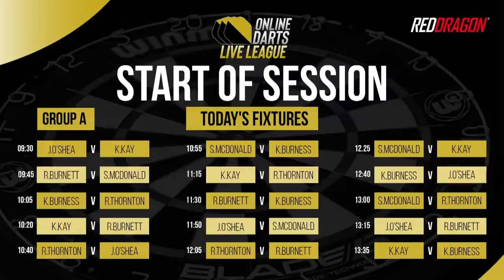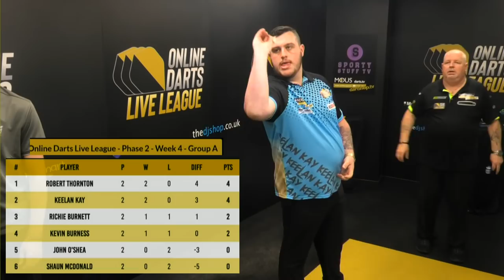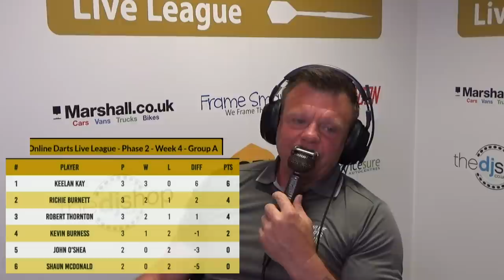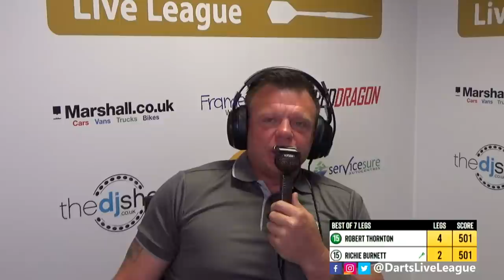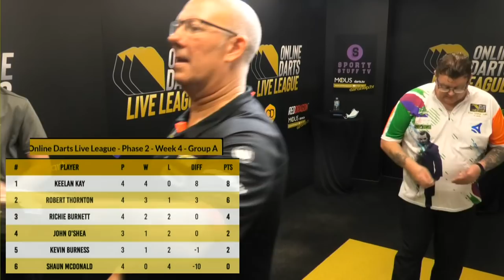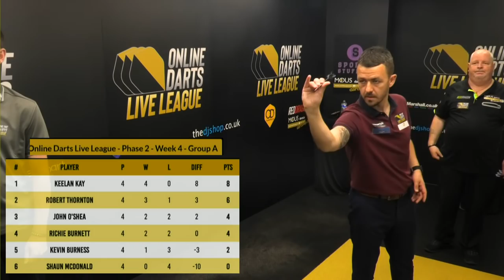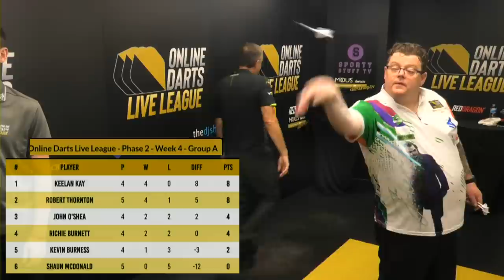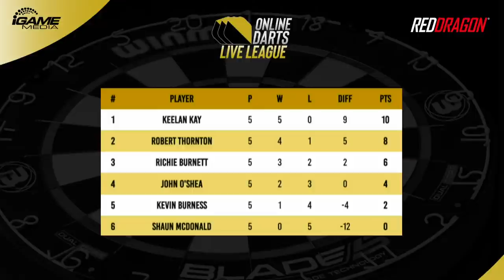Online Darts Live League Monday 14th June 2021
Welcome to Online Darts Live League Monday 14th June 2021.  This morning is the first day of  Group A, this morning and you will see John O'Shea, Robert Thornton, Kevin Burness, Richie Burnett, Shaun McDonald and Keelan Kay.

15 matches all live from 9.30am.